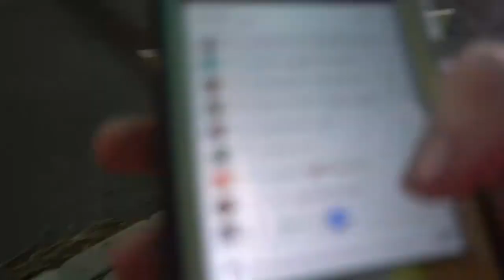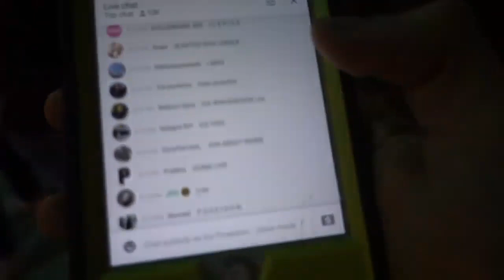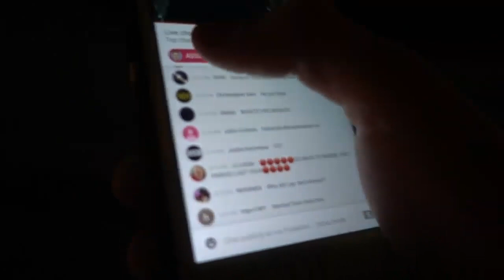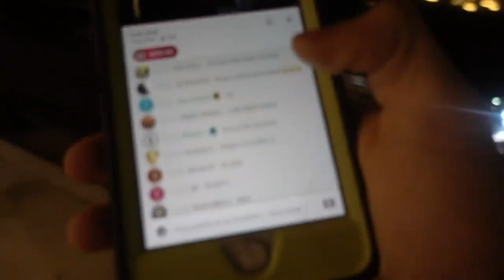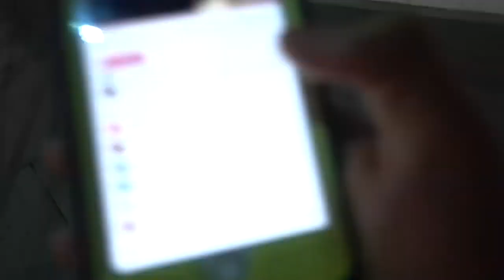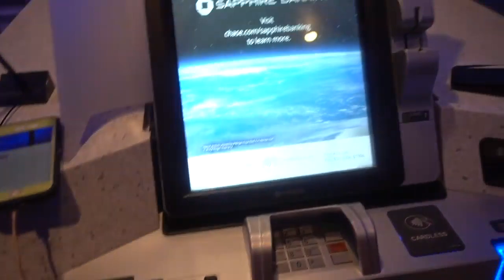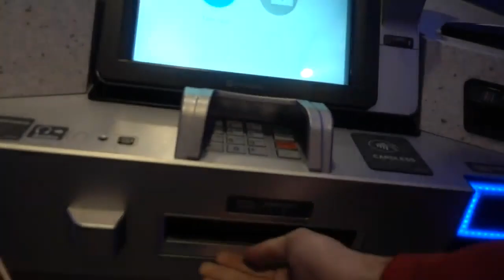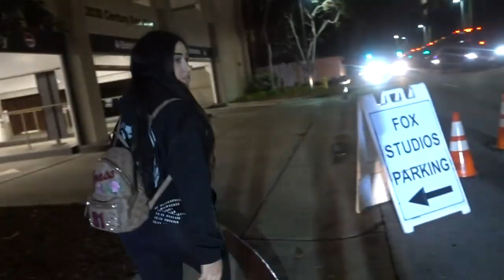FINDING GOLDEN GLOBE SCAMMERS | Paul's LIVE Daily Vlog [6/1/2019] [VOD 1/2]